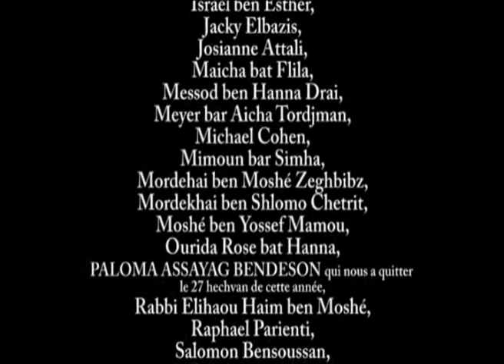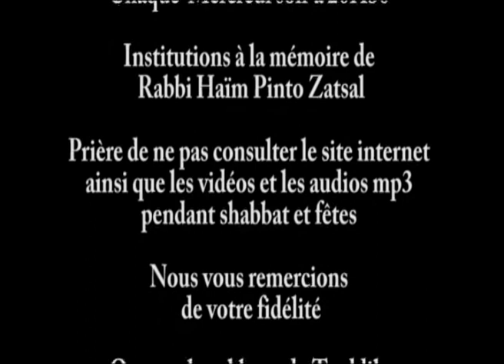Aimer Hashem sans conditions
15 - Parachat Bamidbar - 20 Mai 2009